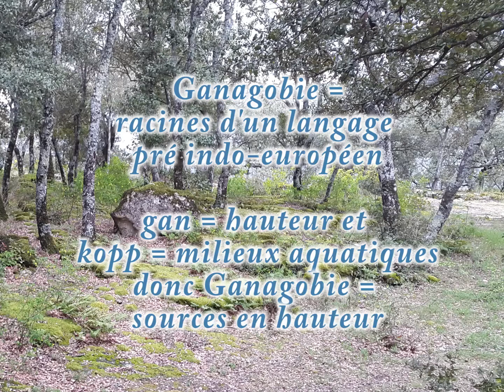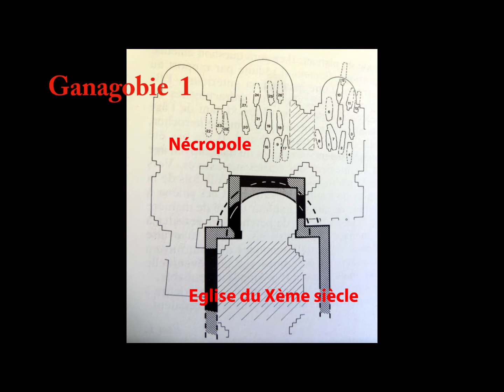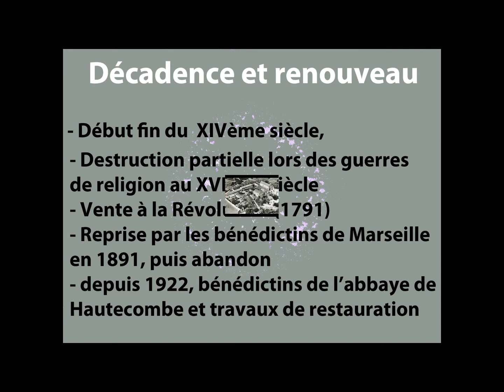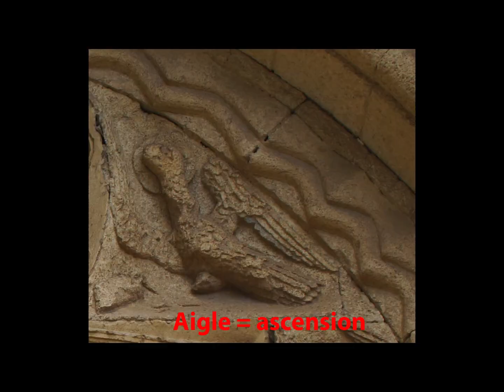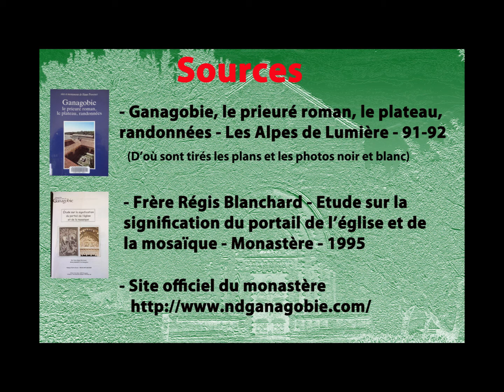A la recherche de l'esprit de Ganagobie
Le site de Ganagobie et son monastère, le portail roman, la mosaïque,
les vitraux du père Kim De Joong, le cloître